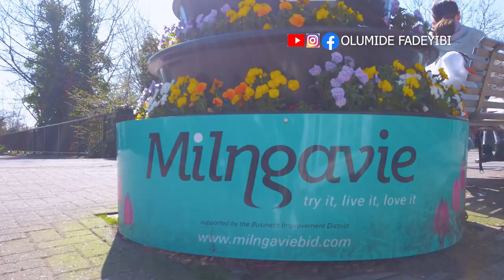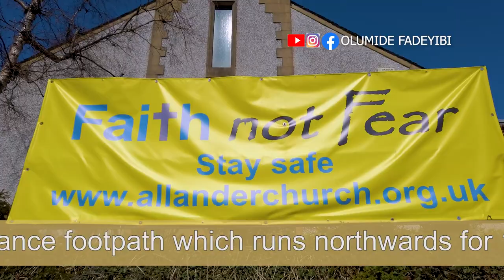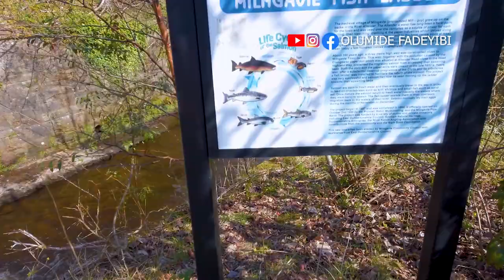Walk Through Milngavie Scotland | Walk Tour of Milngavie | Virtual Tour of Milngavie Scotland, UK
Join me on this virtual tour of Milngavie town, Scotland United Kingdom.

Milngavie is a town in East Dunbartonshire, Scotland and a suburb of Glasgow. It is on the Allander Water, at the northwestern edge of Greater Glasgow, and about 10 kilometres (6.2 mi) from Glasgow city centre. It neighbours Bearsden. Milngavie is a commuter town, with much of its working population travelling to Glasgow to work or study. The town is served by Milngavie railway station on the North Clyde Line of the SPT rail network, which links it to Central Glasgow.

In 2018 the Scottish Government published statistics for the town showing that the population increased to 13,537 in 6,062 households.The town is also a popular retirement location, with a high number of elderly people living there.

The Milngavie and Bearsden Herald, owned by Johnston Press, is a weekly newspaper that covers local events from the schools, town halls, community and government in the area. The paper was established in 1901 and is printed every Wednesday, to be sold on Thursdays.

The town is the start point of the West Highland Way long distance footpath which runs northwards for 154 kilometres (96 mi) to the town of Fort William. A granite obelisk in the town centre marks the official starting point of the footpath.

Milngavie's name is of Gaelic origin, and may mean either "windmill" (muileann gaoithe) or "windy hill" (meall na gaoithe). It is sometimes explained as "Davie's mill" (muileann Dhàibhidh), but this is the result of confusion with an unrelated place in nearby Strathblane called Milndavie.

The town grew from a country village in the parish of New Kilpatrick to a minor industrial centre in the nineteenth century, with paper mills and bleach works on the Allander River to the north-west of the town centre. Some remnants of this industry remain today on the Cloberfield Industrial Estate. The land surrounding the village comprised several estates with tenant farms, amongst them Barloch, Clober, Craigton, Craigdhu, Dougalston, Douglas Mains and South Mains.

Stone-built villas and semi-detached houses were constructed for wealthy citizens to the east of the town centre and around Tannoch Loch when commuting to Glasgow was made possible by the opening of the railway which reached the town in 1863. After World War II a local authority housing scheme was built to the west of the town centre, housing many people relocated from Clydebank which had been badly bombed. The town grew with the addition of private speculative housing developments of bungalows and semi-detached homes at South Mains to the south of the town centre and around Clober, to the west, in the 1950s and 1960s.

The town was historically served by routes 13 and 14 of the extensive Glasgow tramway system. Tramway services in Milngavie were withdrawn in 1956 and the entire system was dismantled by September 1962.

The Fairways estate was built, starting in 1978 and continued into the 1980s.

The town centre was redeveloped to improve traffic flow and pedestrian safety. The central commercial streets were pedestrianised starting in 1974 and many buildings were replaced. A superstore was opened on the fringes of the town centre in the 1990s.

In 2008, residents launched a "tongue in cheek" campaign to bring the Olympic games to Milngavie in 2020.

Today the town is primarily a dormitory town for the nearby city of Glasgow.
Sourced from Wikipedia

BEAST OF A STABILIZER FOR PERFECT SMOOTH SHOTS👇

CHEAP STABILIZER BUT GREAT FOR SMOOTH SHOTS👇

AFFORDABLE STABILIZER/GIMBAL WITH QUICK RELEASE PLATE👇

BEST VLOGGING MIC

FAVORITE CINEMA LENS